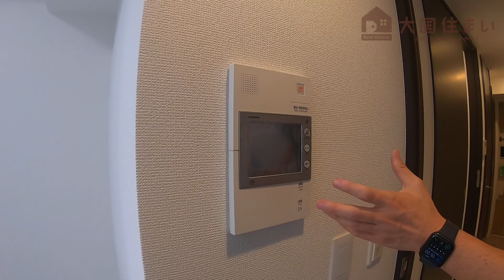エステムコート難波サウスプレイスⅥラグジー 303号室（Cタイプ：21.37㎡）【大阪市、新築、賃貸マンション】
‹物件概要›
物件名：エステムコート難波サウスプレイスⅥラグジー
号室タイプ：303号室（Cタイプ）
平米数：21.37㎡
※304、305、306号室は同じタイプで間取りが反転のお部屋もあります
建築年月：2019年12月
住所：大阪市浪速区大国2丁目17-5
最寄駅：大国町駅まで徒歩6分　JR今宮駅まで徒歩6分、新今宮駅まで10分
特徴：インターネット無料、ペット飼育可能（小型犬２匹まで）、バイク駐輪可能、駐車場有、追焚機能、浴室乾燥機、宅配BOX、オートロック、エレベーター、モニター付きインターフォン、２口ガスシステムキッチン、IOT対応マンション

【LINE＠】
＠daikokusumai